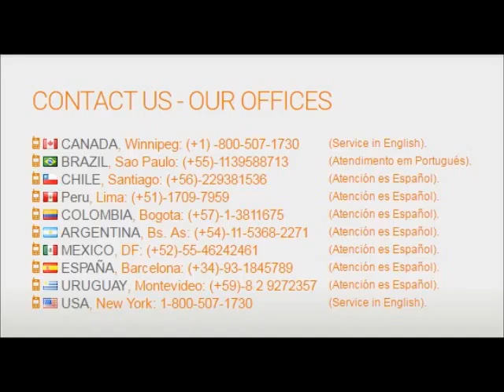Pen Drive Llavero de Metal 2gb-4gb-8gb-16gb-32gb-64gb-128gb-256gb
Pen Drive (Memoria Externa USB) capacidades de 2gb-4gb-8gb-16gb-32gb-64gb-128gb-256gb.Puedes almacenar diferentes tipos de archivos(JPG,AVI,videos,musica ,fotos,archivos excel ,word,etc). Contienen chip grado A ( Samsung,Sandisk,Toshiba,Hitachi,HP) 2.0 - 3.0.
Vienen en diferentes presentaciones  y colores, garantía por 3 Años. Vienen en caja puedes personalizar el producto con el Logo de tu empresa.
Nuestras oficinas:
URUGUAY, Montevideo: (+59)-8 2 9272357
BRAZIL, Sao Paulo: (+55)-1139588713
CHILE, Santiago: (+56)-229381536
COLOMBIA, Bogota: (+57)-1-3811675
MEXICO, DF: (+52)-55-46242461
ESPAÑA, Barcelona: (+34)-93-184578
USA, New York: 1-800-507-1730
Visitar nuestras paginas: